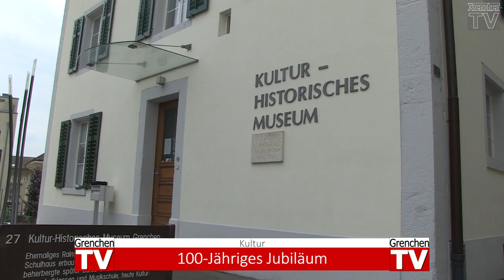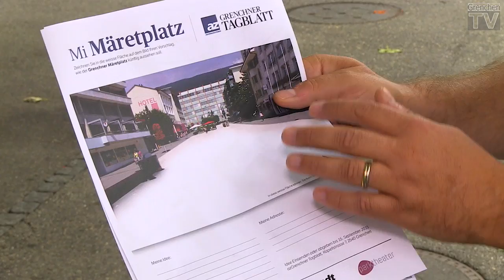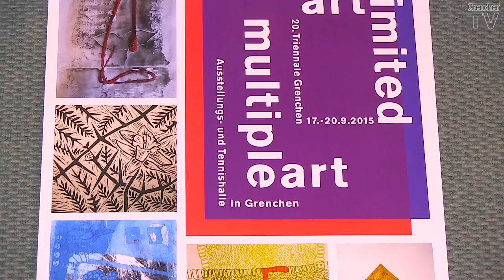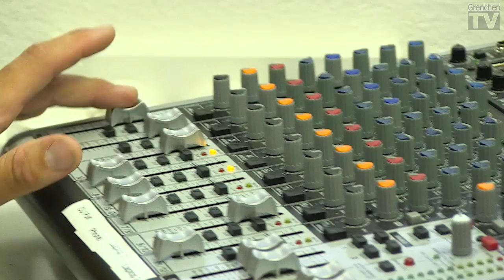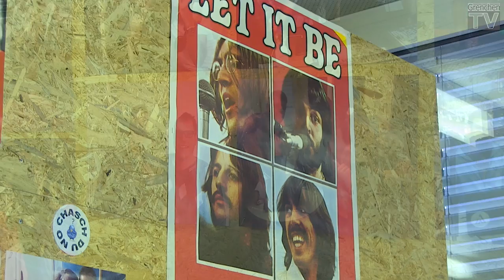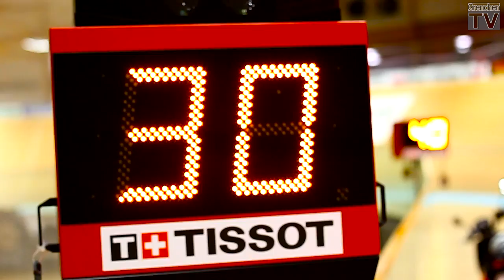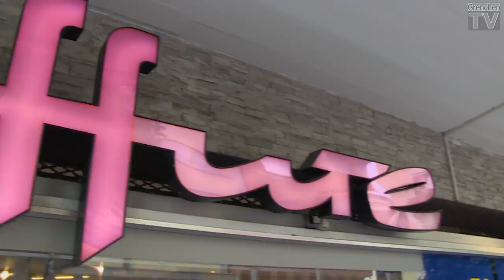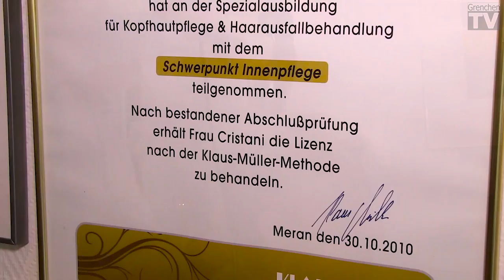GrenchenTV September 2015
Herzlich willkommen zur ersten Grenchen TV Sendung!

Die Themen

-Inside: Das Grenchner Tagblatt will dem Marktplatz mehr Leben einhauchen.

-Kultur: Der Grenchenbergtunnel feiert sein 100-jähriges Jubiläum.
Die 20. Triennale steht bevor.

-Jugend, Freizeit und Sport: Wir stellen euch den Radio Blitz vor.
Der Pumptrack sorgt für mehr Bewegung in Grenchen.
Wir wollen EURE Beiträge in unserer Sendung sehen!
Die Bahn Europameisterschaft findet dieses Jahr in Grenchen statt.

-Wirtschaft und Gewerbe: Rolf Caviezel, der Molekularkoch, möchte Ihnen beim Kochen unter die Arme greifen.
Amedeo Creation ist ein Coiffeur, der sich um Ihr Wohlbefinden kümmert.

Im Veranstaltungskalender zeigen wir Ihnen unsere Eventtipps.
Achtung: Gewinnspiel! Gewinnen eins von zehn Tickets für die Bahn Europameisterschaft!